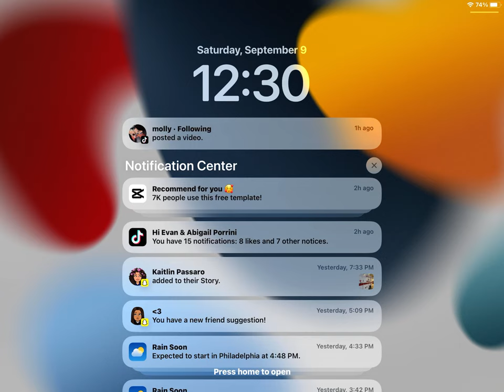September 9, 2023